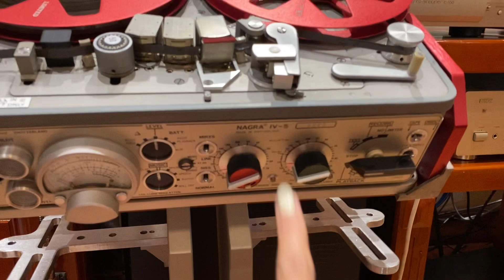Test Nagara IV-S + E-550 + JBL 4344 ạ! Ngày mai shop Đức Hạnh khai xuân lì xì 10 vị khách chốt Năm m